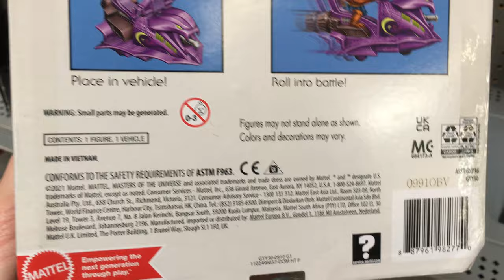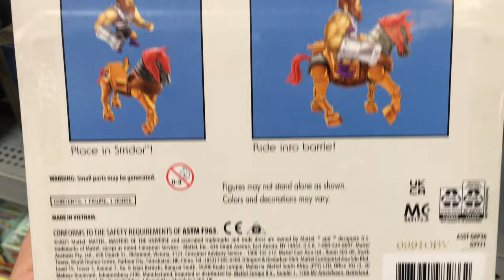Masters of the Universe Revelation Eternia Minis Fisto & Stridor and Beast Man & War Sled Netflix